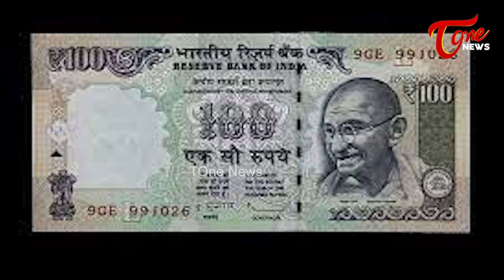పుంగనూరు పుడింగి మోసాల గిడ్డంగి CM Chandrababu First Target on YCP MLA Peddireddy | TDP Vs YCP |TOne